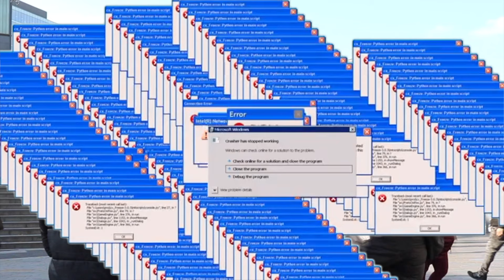What Country Has The BEST Food? (Ep. 2)